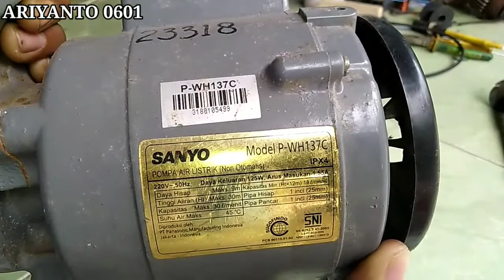TANPA MODAL !!! CARA MUDAH MEMPERBAIKI POMPA AIR SANYO TIDAK DAPAT BERPUTAR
memperbaiki pompa air sanyo tidak dapat berputar

kali ini saya akan memperbaiki pompa air sanyo 125watt dengan kerusakan tidak dapat berputar dan dengung,
simak langkah langkah perbaikan yang saya lakukan,
dan juga jangan lupa tonton video yang lainya di bawah ini telah saya sediakan video video tantang pembahasan pompa air

how to repair cooler water pump,water motor pump repair,
water pump motor repair,water pump repair,how to repair water pump motor,
1hp water pump repair,jet motor water pump repair,symphony water pump repair,
1/2 hp water pump repair,submersible water pump starter repair

ariyanto0601 a0601
Terima kasih